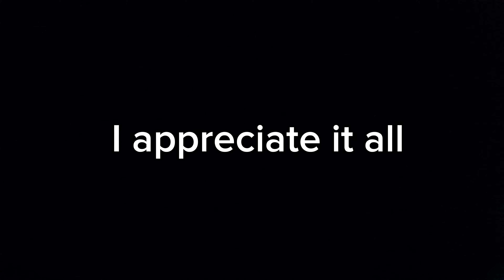ALL THE BEST CATCHES OF 2023 || 2023 RECAP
12-31-23

thank you all for a great 2023!!

ASK FOR MY PERMITION BEFORE USING CLIPS. (fyi: i will most likely say yes if ya do)